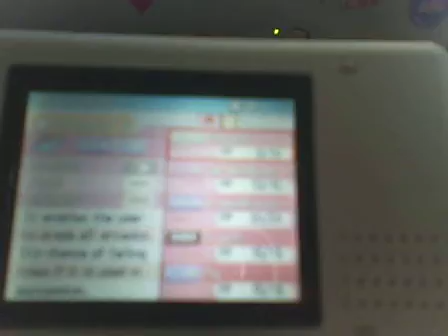Pokemon Platinum evolving Shelgon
Shelgon is evolving to Salamence and now it can Fly